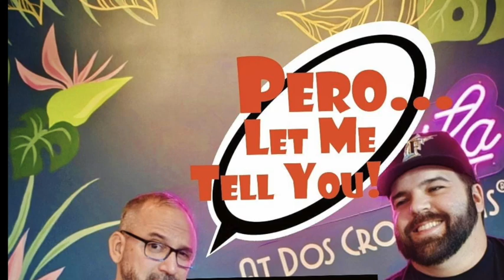Ep 311. Pero..Who IS Victor/Victoria?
Tks for filling in Andrew…happy(?) back to school…and so begins the Miami rainy season…oooo, now Ish is looking forward to the LA Olympics too…frame that track suit…near, far, wherever you are, Titanic is STILL a phenomenon…so now you just FaceTime on the clock sin pena…the time you spend costs more at Dollar Tree…do NOT come for Celia, you’ve been warned…wow, Snow White could have been an opportunity for little people…what musical is Road to Illinois…Judy really did have Liza’s hair at the end…Elsa, Edna it’s all the same…Scarlet is just awful…Miss Piggy at the 2028 Olympics needs to happen…Barbaros de la semana: Snoop Dogg & Rachel Gunn